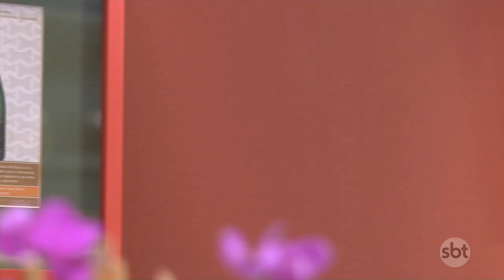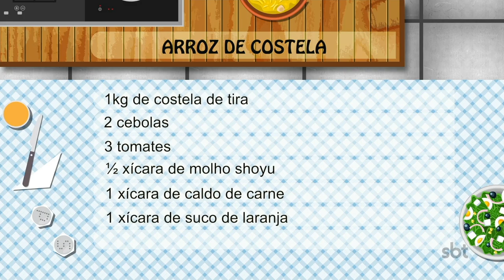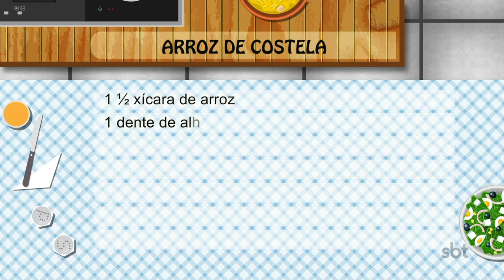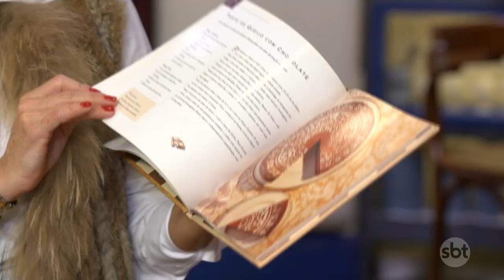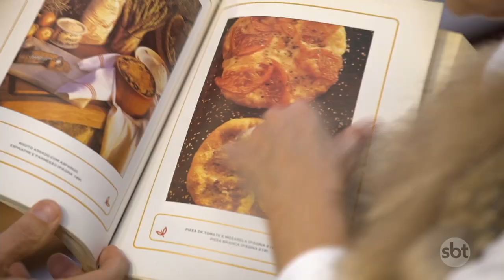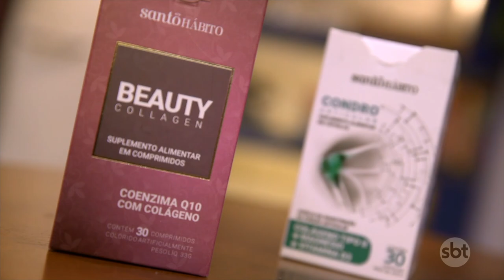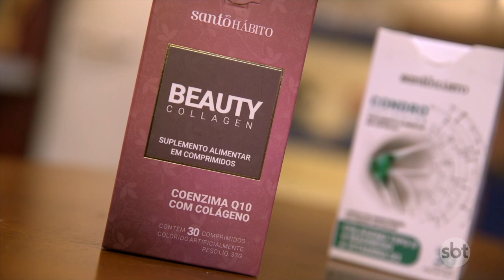Arroz de Costela, receita gaúcha para o inverno - Anonymus Gourmet - programa completo - 24/07/2021